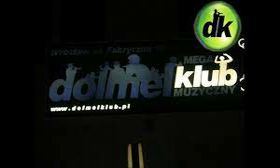Trance Allstars - Go (Talla 2XLC Club Mix)